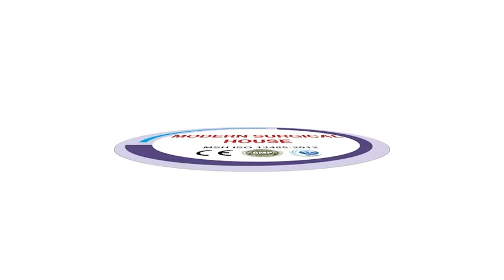O.T Tables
WE ARE FROM MODERN SURGICAL HOUSE, NEAR JAIL CHOWNK, OLD SABJI MANDI, JALANDHAR, PUNJAB, INDIA (144001)
WE MANUFACTURE ALL KINDS OF HOSPITAL FURNITURE, SURGICAL INSTRUMENTS & OTHER SURGICAL PRODUCTS.